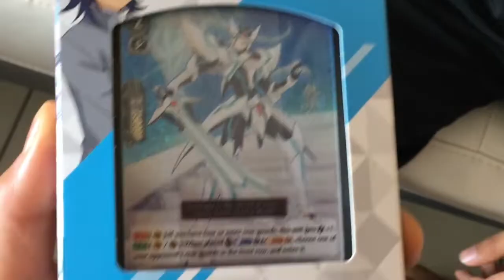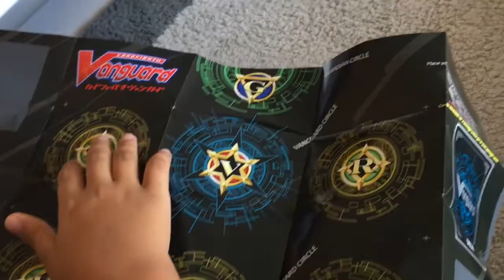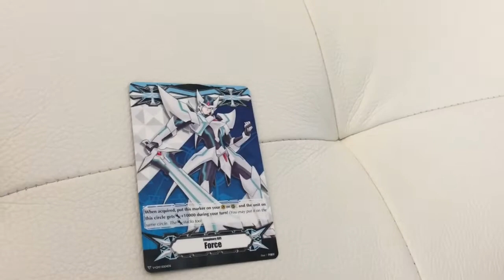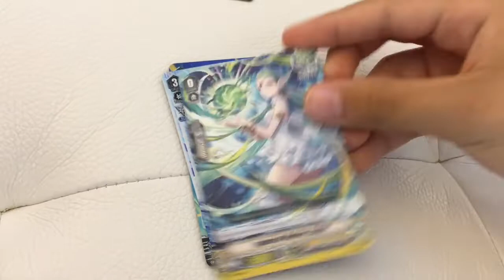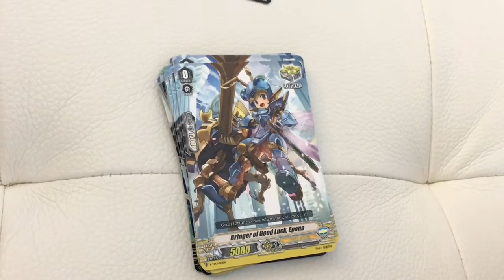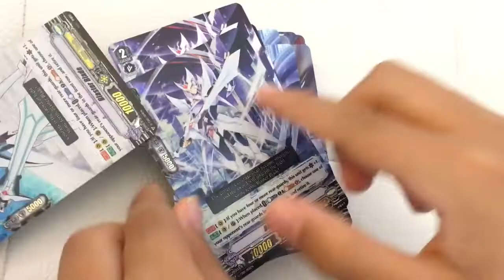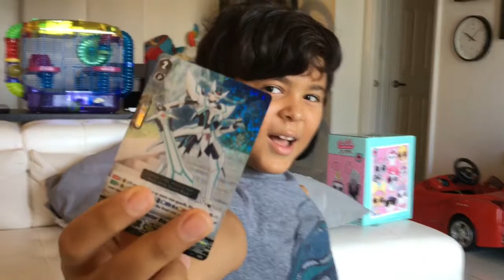CARDFIGHT! VANGUARD TRIAL DECK 01 - ROYAL PALADIN Opening New Box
Hi guys! Today I opened my first Vanguard Deck.